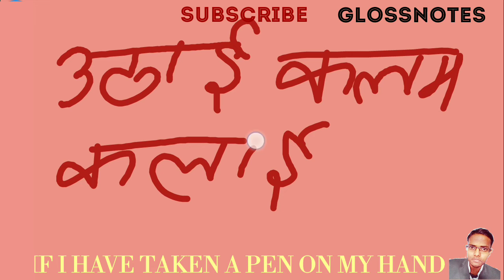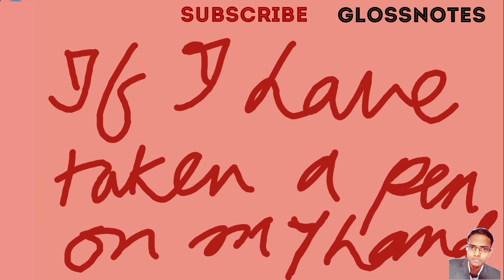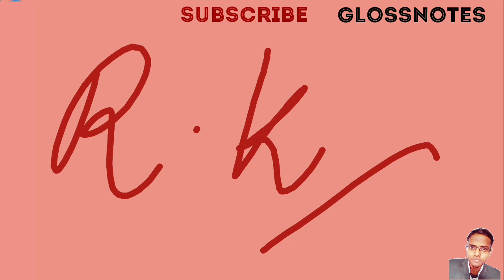PEN ✍️ CAN WRITE A SUCCESS 💎 OF MAN 🏇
SO THAT YOU CAN TOUCH THE SKY.